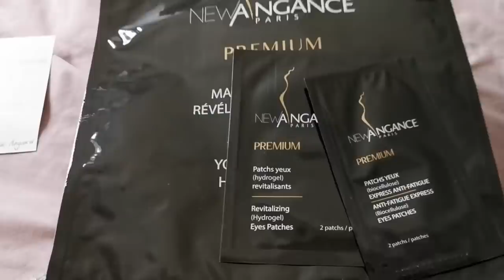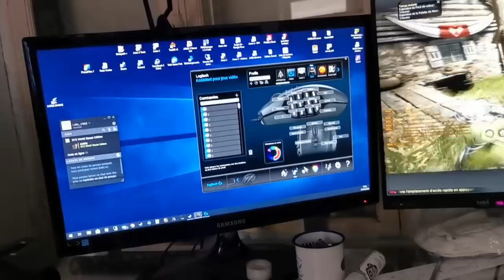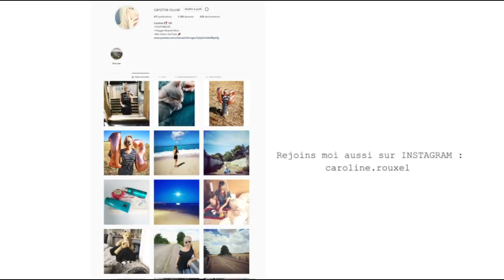Fête Des Mères - Cadeau Surprise !